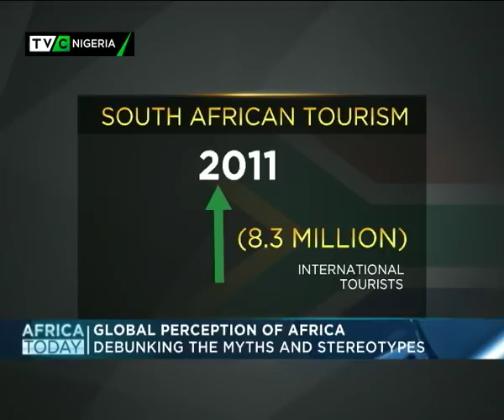Africa Today 11th April 2018| Global Perception of Africa